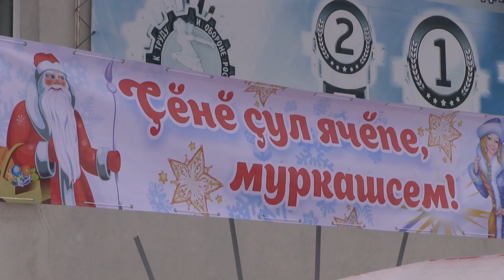ÇĔНĔ ÇУЛ! Иртнĕ ĕмĕр тата паянхи кунсем...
ЧТВ тата "Чăвашкино" ÿкерĕвĕсене усă курнă. 2019 çул.Раштав.Шупашкар.